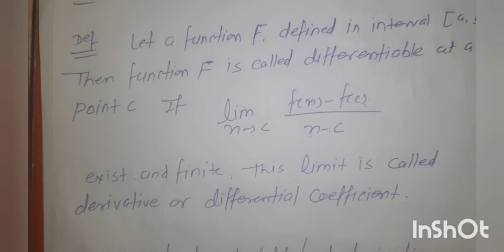definition of derivative by hitesh meena